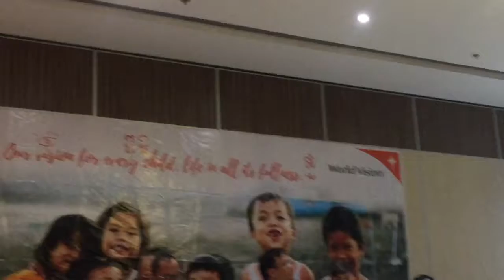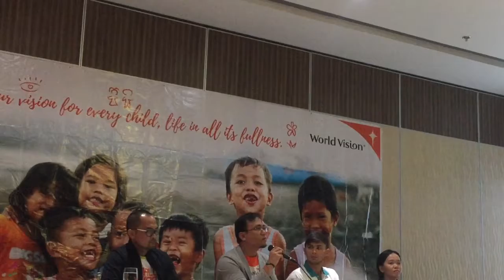[Part 2] JUN GODORNES on WHY CEBU FOR WORLD VISION RUN 2017?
World Vision Run 2017
July 16, 2017
Cebu Business Park